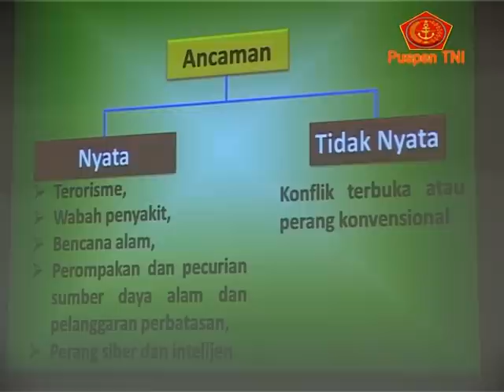PANGLIMA TNI BUKA RAPIM TNI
PANGLIMA TNI JENDERAL TNI DR. MOELDOKO MEMBUKA RAPAT PIMPINAN  TNI DI AULA GATOT SUBROTO, MABES TNI, CILANGKAP, JAKARTA, SENIN (22/12/2014). RAPIM TERSEBUT DIHADIRI OLEH PARA KEPALA STAF ANGKATAN, PARA PANGKOTAMA TNI, PARA ASISTEN PANGLIMA TNI DAN PARA KABALAKPUS TNI.

PANGLIMA TNI MENGATAKAN, DALAM MENAPAK PROGRAM KERJA TAHUN 2015 SERTA MENYEMPURNAKAN PERAN DAN TUGAS, TNI AKAN MERUMUSKAN PEMIKIRAN, YANG MENJADI MODAL DALAM IMPLEMENTASI RENSTRA TNI 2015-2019 YANG TELAH DIFORMAT, GUNA MENCAPAI KEMAJUAN TNI YANG LEBIH BAIK.

MENURUT PANGLIMA TNI, PEMBANGUNAN MEF TNI HINGGA RENSTRA TAHAP I 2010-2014 TELAH MENCAPAI ± 38% DARI PEMBANGUNAN KEKUATAN DAN PENGEMBANGAN KEMAMPUAN, NAMUN BESARAN TERSEBUT BELUM MENYANGKUT PEMBANGUNAN KESEJAHTERAAN DAN BELUM MENYENTUH UPAYA MENJAGA MASA PAKAI ALUTSISTA YANG TELAH DIMILIKI SAAT INI.

UNTUK ITU PANGLIMA TNI TELAH MENYIAPKAN 3 RENCANA STRATEGIS, YAITU RENSTRA PEMBANGUNAN DAN PENGEMBANGAN KEMAMPUAN TNI 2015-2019, RENSTRA PEMBANGUNAN KESEJAHTERAAN PRAJURIT 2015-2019, DAN RENSTRA PEMELIHARAAN DAN PERBAIKAN ALUTSISTA TNI 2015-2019.

SELANJUTNYA DALAM UPAYA MEMBANGUN MANAJEMEN TNI YANG SOLID DAN ADAPTABLE, SERTA INTEROPERABILITAS OPERASIONAL TERMASUK PERAN TERITORIAL TNI, PANGLIMA TNI MENITIKBERATKAN IMPLEMENTASI RENSTRA PEMBANGUNAN DAN PENGEMBANGAN KEMAMPUAN 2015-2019, YANG SECARA EKSPLISIT MEMUAT UPAYA MENGELEMINASI EGO SEKTORAL.

DEMIKIAN JUGA UPAYA MEMBANGUN PERUMAHAN DAN PENINGKATAN PELAYANAN KESEHATAN TERKAIT KEBIJAKAN BPJS, SERTA OPTIMALISASI DEWAN KEBIJAKAN PENENTU  ALAT PERLENGKAPAN  DAN ALAT UTAMA SISTEM SENJATA TNI HARUS MENJADI ATENSI, GUNA MEWUJUDKAN INTEROPERABILITAS LOGISTIK TNI, DIHADAPKAN PENGUATAN KULTUR DAN KARAKTER PRAJURIT,  ORGANISASI TNI DAN DINAMIKA KEBIJAKAN PEMERINTAH HARUS MENJADI SOLUSI, GUNA MENGELEMINASI SIKAP DAN TINDAKAN PRAJURIT, KHUSUSNYA TERKAIT TERJADINYA PERKELAHIAN DENGAN ANGGOTA POLRI, KASUS NARKOBA DAN TINDAKAN YANG TIDAK BERSAHABAT TERHADAP RAKYAT.

RAPIM TNI YANG DILAKSANAKAN TANGGAL 22-23 DESEMBER 2014 INI DIISI CERAMAH DAN PEMBEKALAN DARI BEBERAPA MENTERI YAITU MENTERI PERTAHANAN, MENTERI NEGARA PPN/KEPALA BAPPENAS, MENTERI KEUANGAN,  MENKOPOLHUKAM, SERTA MENKO KEMARITIMAN.